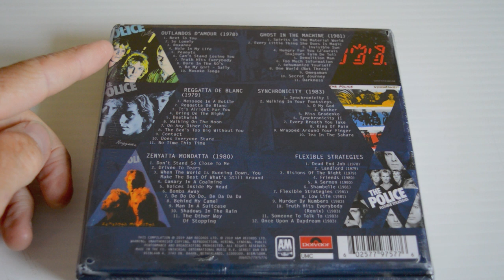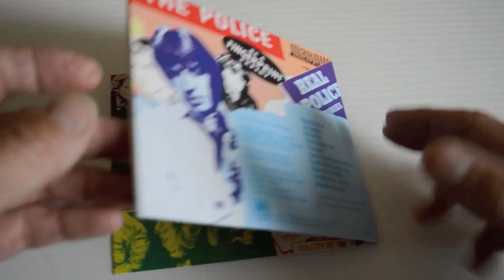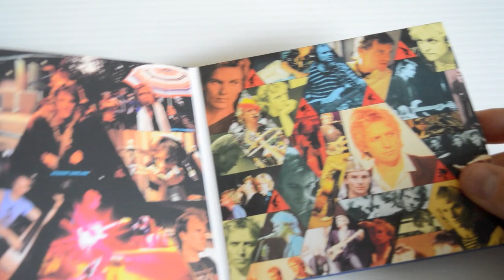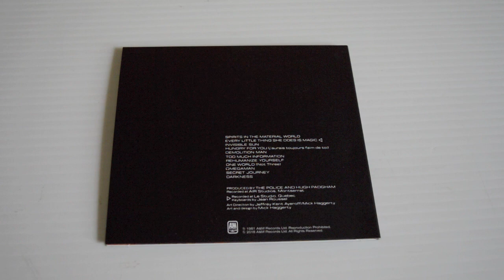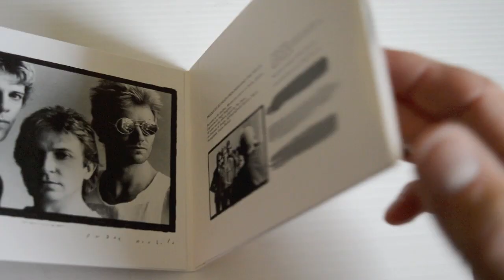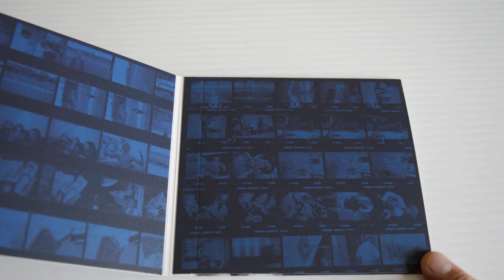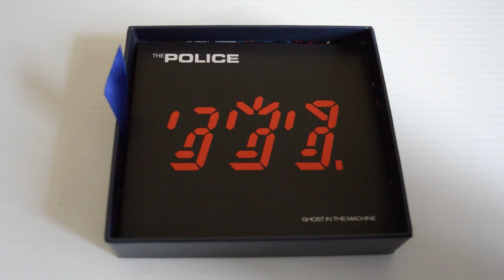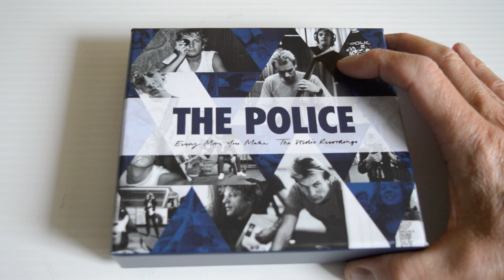THE POLICE : STUDIO RECORDINGS 6 CD BOX SET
The 5 studio albums by The Police and a disc of extras all remastered at Abbey Road!
A must have for fans. Note! This video does not contain music by The Police.